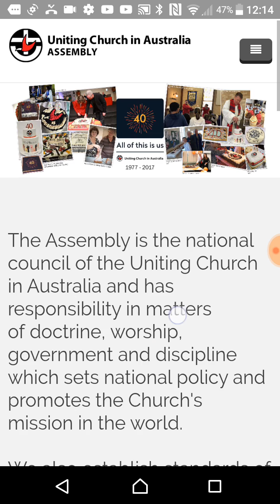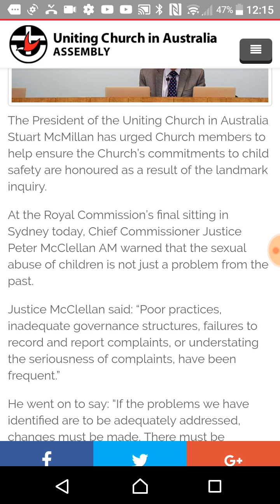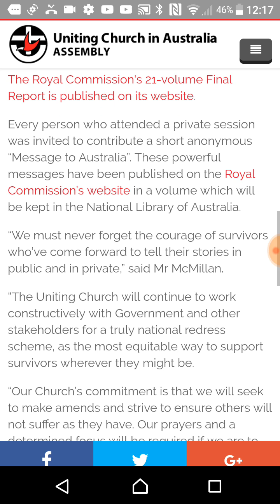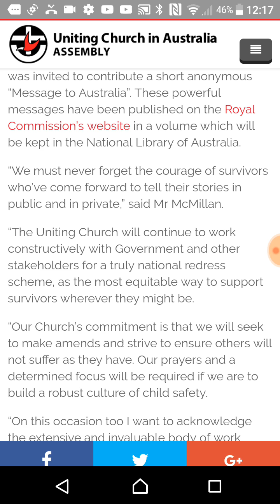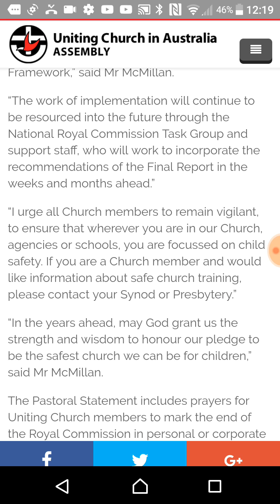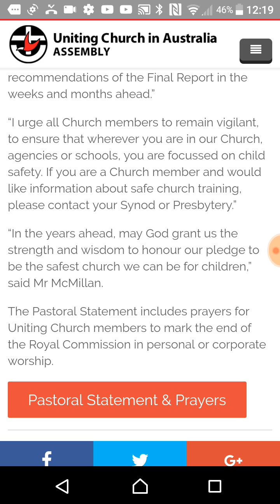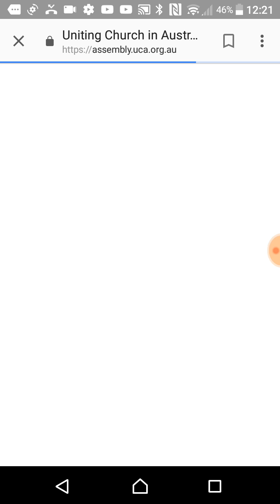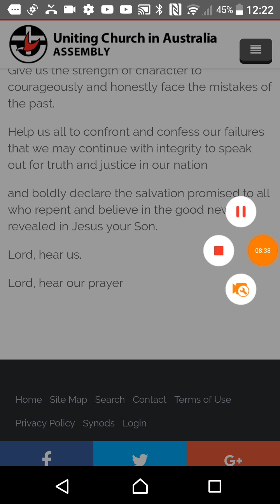Watchtower can learn from 'Babylon the Great', The Uniting Church of Australia. ARC.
From Uniting Church's own website.